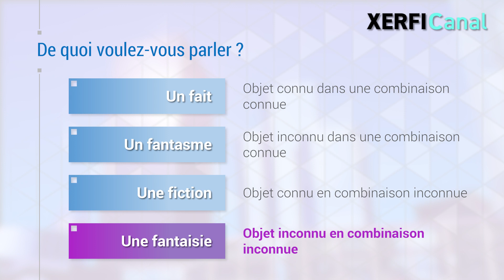Les conditions essentielles d'une bonne communication en business [Laurent Maruani]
On fait puis on communique, on décide puis on communique, on se rate puis on communique, on réussit puis on communique, avant ou après le business, la communication n’est pas toujours synchrone de ce dernier. [...]